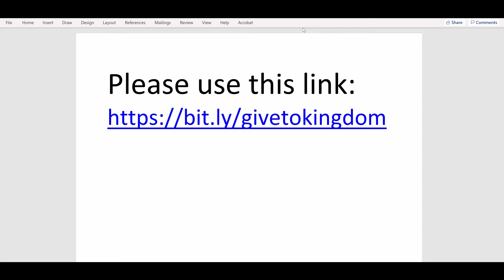February 13th 2021 Prophetic Fire meeting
Our full February Prophetic Fire meeting.